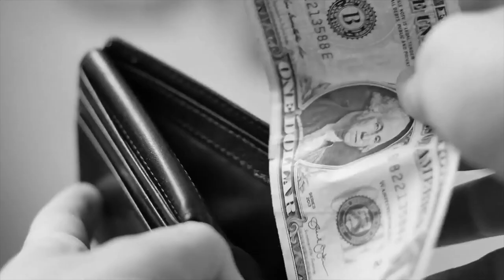𝐒𝐢𝐧 𝐏𝐢𝐬𝐭𝐚𝐬 Con Vela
¡Es un gran día para toda América, todos!

El Late Show con ADRIANO PERTICONE es algo realmente especial. Podrías tratar de explicarlo, pero es algo que simplemente tenías que ver. Hubo parodias. Había marionetas. Hubo introducciones musicales. Había Muñecos gay. hubo las mejores entrevistas en la televisión nocturna. Realmente no era como cualquier otro espectáculo nocturno. Gracias julio, Marcelo, chino y el interno por darnos esto.

Dicho esto, este canal está celebrando este programa de la única manera que sé: episodios completos. Si quieres clips cortos, hay mucho de eso en otros lugares de Youtube. Todos estos episodios merecen ser vistos y merecen estar disponibles para que tanto los fanáticos nuevos como los antiguos puedan disfrutarlos... ¡y espero que ustedes lo hagan!